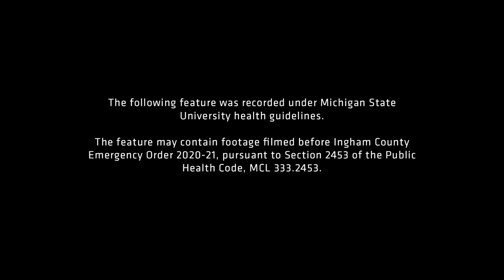Naquan Jones | Spartans All-Access | Michigan State Football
S3|Ep311

"You don't really know what people around you go through, so that's why I'm always happy and positive."

Naquan Jones | MSU Football

Learn more about Jones' family and childhood, and what makes him such a great leader for MSU Football.